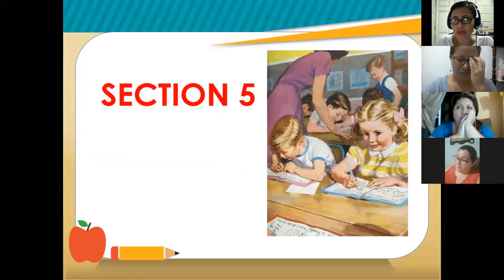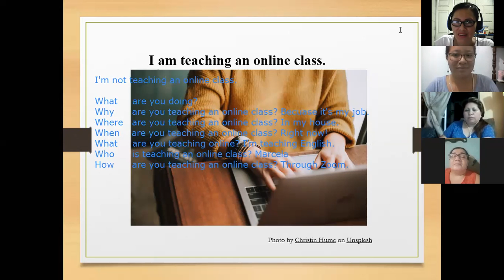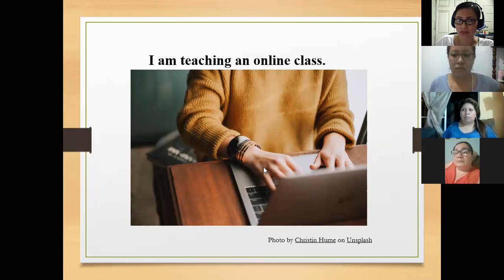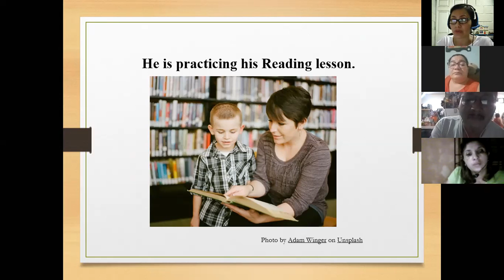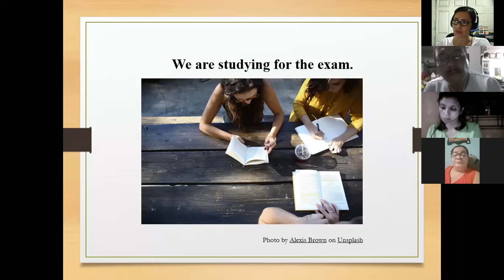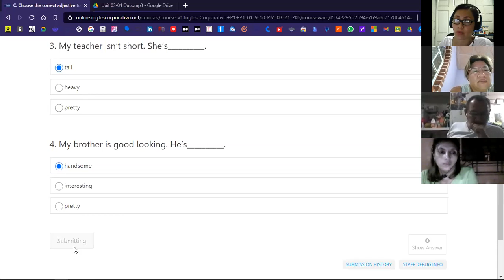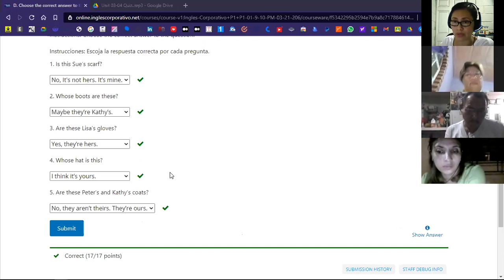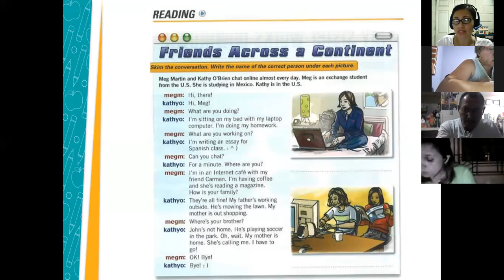Inglés Corporativo-Session 16-P1-01-8-9-PM-03-21-206-Final Exam- April 28th